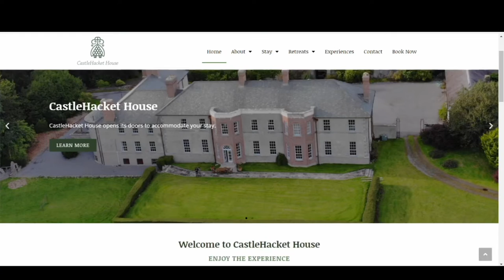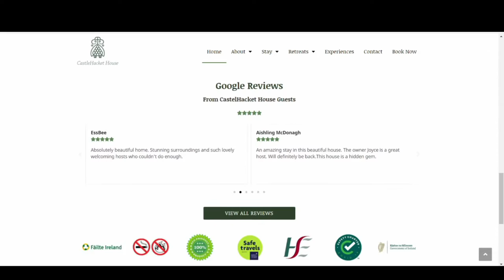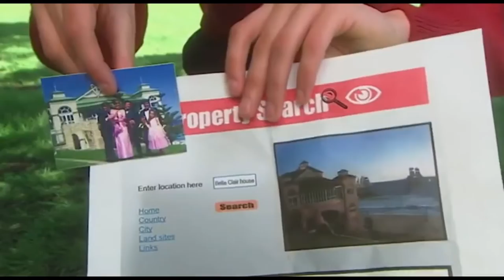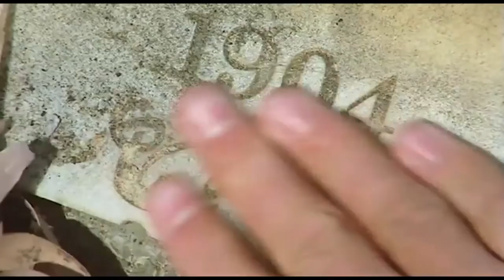Who REMEMBERS Foreign Exchange? (pt.1)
Who Remembers Foreign Exchange The Series? Today, in part 1 of this episode, we explore the much loved but not much talked about Australian/Irish television series called Foreign Exchange. The series was a short lived joint production between Australia's Southern Star Entertainment and the now defunct Irish company, Magma Films. It starred Zachary Garred as Brett Miller and Lynn Styles as Hannah O'Flaherty, and was filmed on location in Galway, Ireland and Perth, Australia. Other cast members included Robert Sheehan as Cormac MacNamara, Danielle Fox-Clarke as Tara Keegan, Dan Colley as Martin Staunton, Chelsea Jones as Meredith Miller Payne, Joel Turner as Wayne Payne, Kirsty Hillhouse as Jackie Miller-Payne, Greg McNeill as Craig Payne, Peter Dineen as Seamus McCracken and Barbara Griffin as Eilish Murphy. This is not a Mr. Beast video.

Though the original title is Foreign Exchange, according to IMDb, the title of the series in other countries included: Portal do Intercâmbio (Brazil), Correspondant express (France), Ausztrália csak egy lépés Írországtól (Hungary), Intercambio extranjero (Mexico), Tam i z powrotem (Poland), Таинственный портал (Tainstvennyj Portal) (Russia), Al otro lado (Spain), Tur, retur och mera tur (Sweden) and Cánh Cửa Bí Mật (Vietnam).